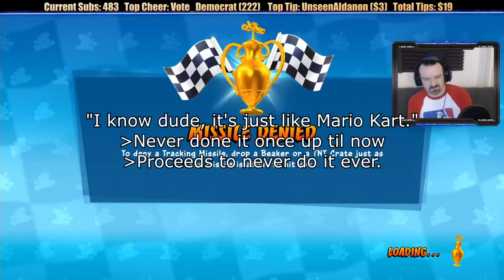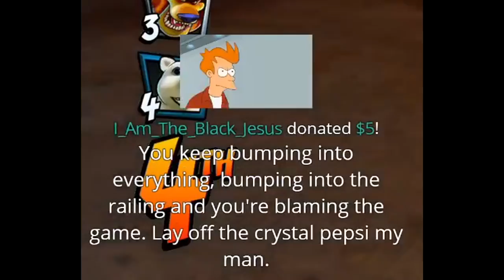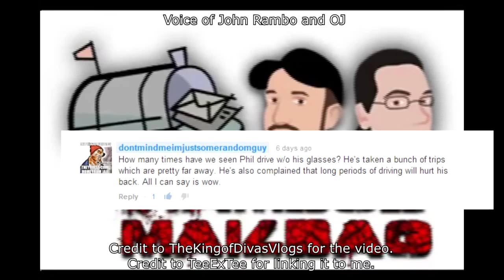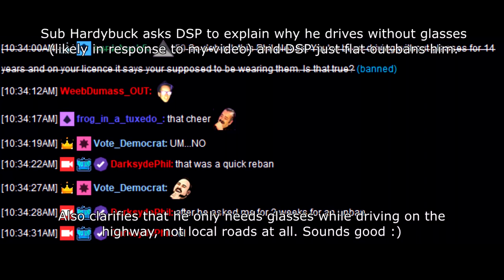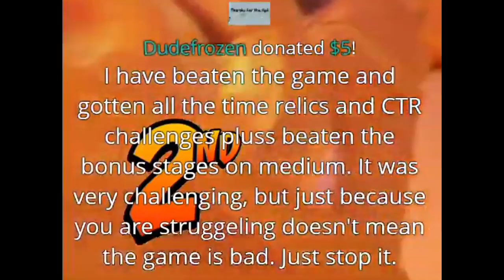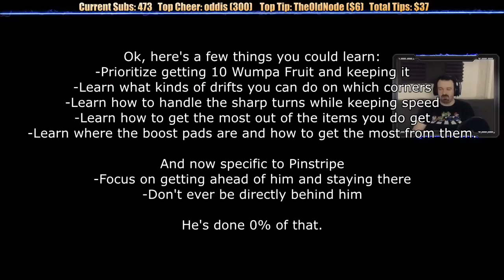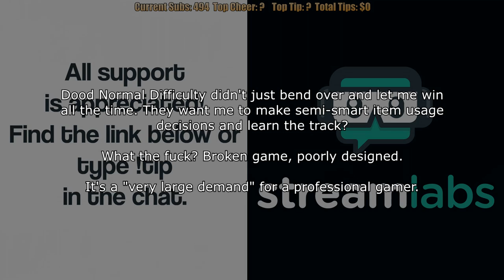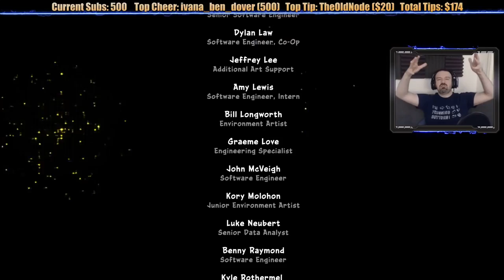This Is How You DON'T Play Crash Team Racing: Nitro Fueled (0utsyder Edition)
DSP takes to the wheel again and plays a Kid's Racing game, remastered. Let's be real, you know what went wrong and bad here.

Do I even need to put much here? Beginners Traps. 0utsyders, harder than Sekiro AND Dark Souls, Suffering, 0 Commentary from a master commentator, Beenox are lazy, The Juggernaut taking the wheel, NO ITS NOT, driving out of bounds, and more.

All in all we truly surpassed the legendary driving playthrough, NFS Payback. all it took was a Bandicoot, an animal gangster and raceway in the sky. We just wanted gold dust bruh.

Special thanks to :
TXT
Takeo_26
KingofDivasVlogs
Memology101
Proxy_kon
DavidDavidson
EvilAJ
ChaffxGrenade